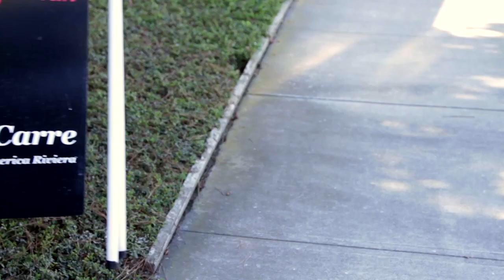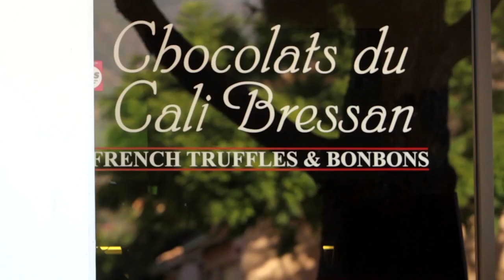Chocolats du CaliBressan, Avocado chocolate truffles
Jean Michel Carre, the French Chocolatier of the American Riviera present the inspiration behind the Avocado chocolate truffle.(A silent comedy)